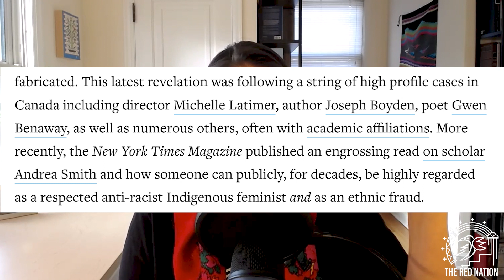Elena Ortiz and Melanie Yazzie on the scourge of Pretendianism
Co-hosts of Red Power Hour Elena Ortiz and Melanie Yazzie on the shocking number of cases of ethnic fraud that never seem to stop coming to light.

This is a preview of the latest bonus episode of The Red Nation Podcast.  Patrons can access all of our bonus content for as little as $1 a month.